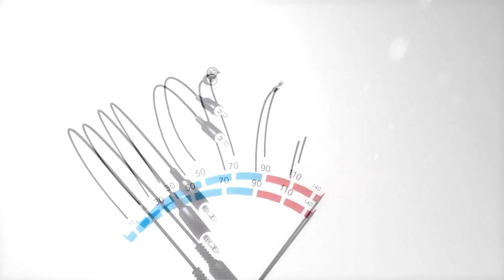KAVITHA NAIR Mazhavil FM